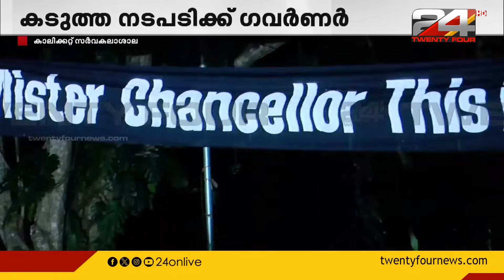'ഇഫ് യൂ ആർ എ ജെൻ്റിൽമാൻ, രാജിവെക്ക് പോ പുറത്ത്'; ഗവർണർക്കെതിരെ മുദ്രാവാക്യം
'ഇഫ് യൂ ആർ എ ജെൻ്റിൽമാൻ, രാജിവെക്ക് പോ പുറത്ത്'; ഗവർണർക്കെതിരെ മുദ്രാവാക്യം | SFI | Arif Mohammed Khan